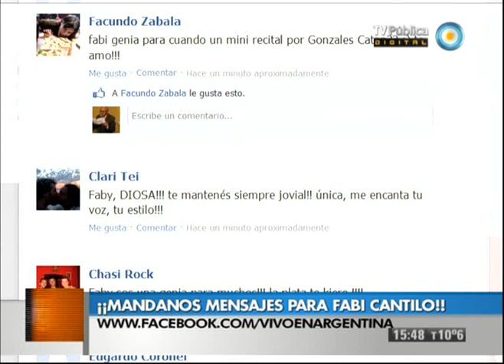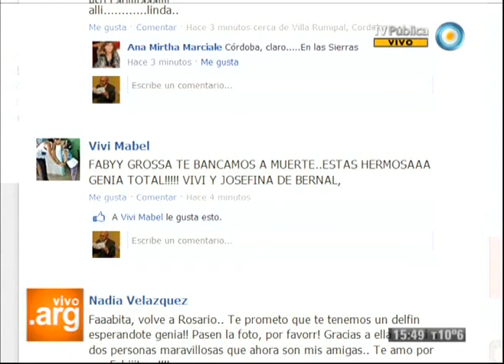Vivo en Arg - Homenaje a Fabiana Cantilo - 15-05-13 (4 de 5)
Homenajeamos a la gran voz femenina del rock nacional, Fabiana Cantilo. Recorremos su trayectoria en la música: los años ochenta, el grupo de rock teatral las Bay Biscuits, su participación en Los Twist, su lanzamiento como solista, sus trabajos y su amistad con Charly García y Fito Paez, todos sus discos y todos los premios ganados. Además la escuchamos cantar las canciones de su último disco.